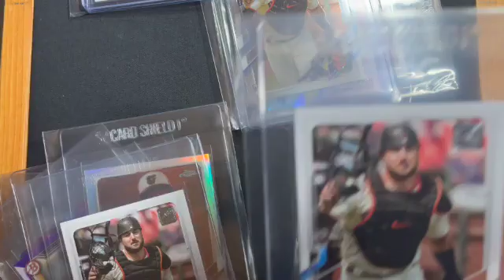Where’s Vlad? Searching through some pandemic buys for Vlad Guerrero Jr.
I recently started looking through old pandemic buys for Vlad unnumbered rookie card.